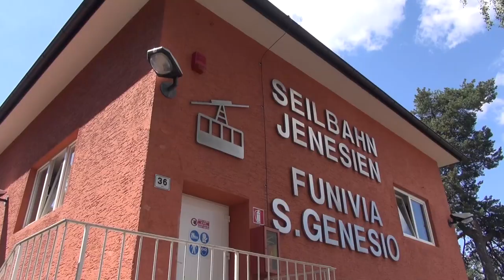21-PB Pendelbahn Bozen - Jenesien (IT)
Die Seilbahn von Bozen nach Jenesien wurde 1937 gebaut und war ein klassisches Beispiel frühen Seilbahnbaus zum Zweck der Erschliessung höher gelegener Dörfer. Jenesien war damals nur über eine schmale und steile Strasse erreichbar. Erst in den 80er-Jahren wurde eine moderne, auch mit grösseren Fahrzeugen befahrbare Strasse gebaut und in der Folge zusätzlich zur Seilbahn ein Busbetrieb eingerichtet.

Die Bahn wurde mehrmals modernisiert. Die Steuerung und die Antriebstechnik stammten aus dem Jahr 2000. Der Fahrplan bot ein eher dünnes Angebot mit mehrstündiger Mittagspause und war vorwiegend auf die Bedürfnisse der Pendler und Schüler abgestimmt.

Hauptsächlich aus Altersgründen, jedoch auch aufgrund stark zurückgegangener Fahrgastzahlen wurde die Seilbahn im November 2020 stillegelegt. Es bestehen Pläne sie bis 2022 durch einen kompletten Neubau zu ersetzen.

Baujahr: 1966
Streckenlänge: 2488 Meter
Höhendifferenz: 740 Meter
Hersteller: Hölzl
Stilllegung: 2020
Fahrgeschwindigkeit: 5,5 m/s
Fahrzeit: 9 Minuten
Anzahl Stützen: 7
Antriebsstation: Bergstation